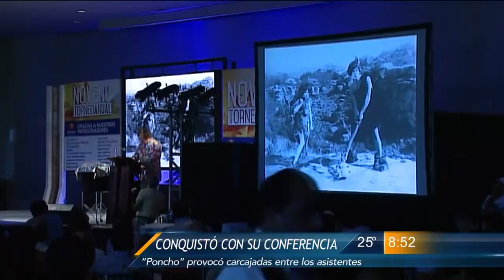Las Noticias - “Ponchito” amenizo la 9°edición del Torneo de Golf Televisa Monterrey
Bastaron unos segundos en el escenario para lograr los primeros aplausos de la selecta concurrencia